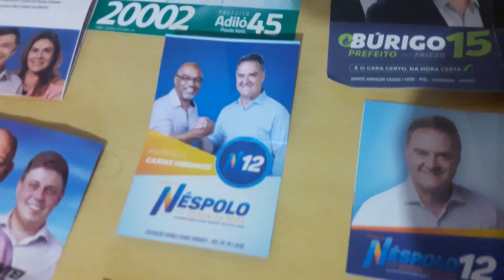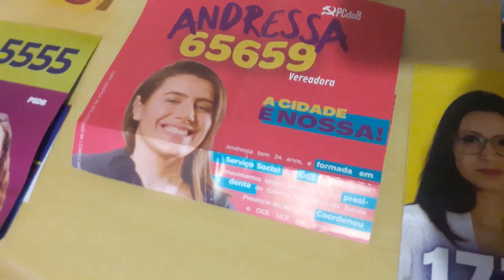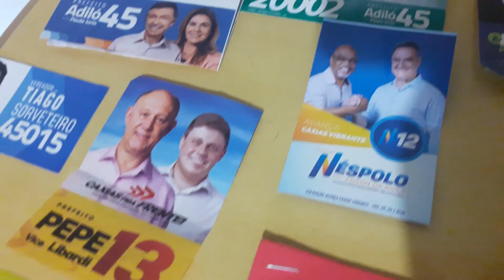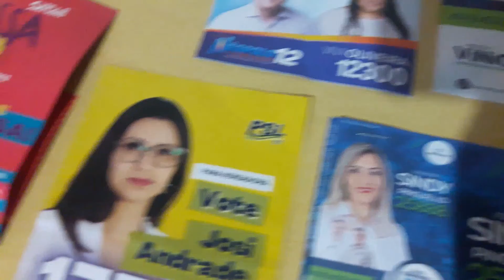PROPAGANDA ELEITORAL GRATUITA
Loja